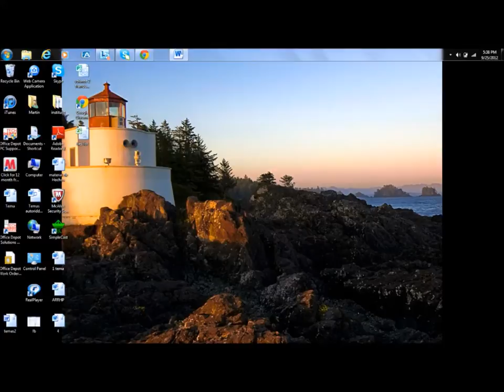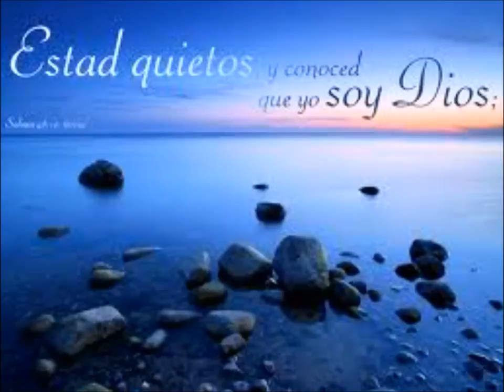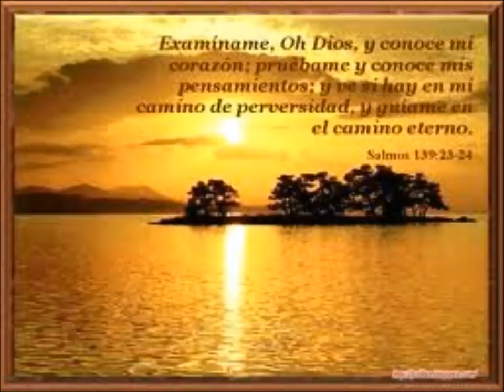Alcides Marquez- Introduciendo el Evangelio